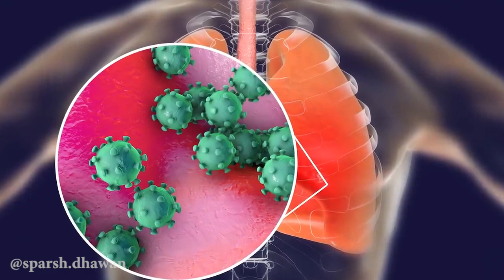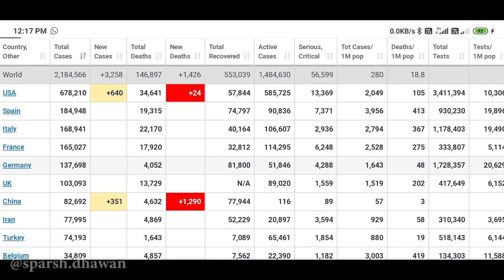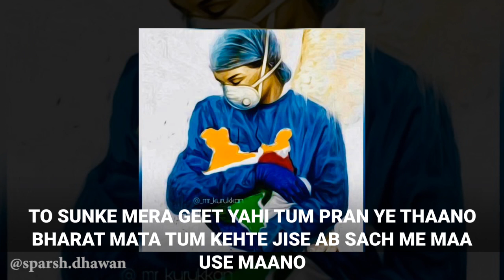Corona Se Azaad ft Sparsh Dhawan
This is my first ever track on YouTube "Desh ko Karenge hum Corona Se Azaad" written on the current situation of our country India. Through this rap song  I tried to gave a message to all people that this is the time in which our country and government needs our support and we should help our country to get free from this corona pandemic .

Written by- Sparsh Dhawan
Vocals- Sparsh Dhawan
Video by-  Sparsh Dhawan

Video source- Sky News, The Indian Express, DW News

Lyrics-
Shuru hua kissa faili cheen se bimari
Is bimari ne failai dekho kitti mahamari
Ruki saanse aur hue log pareshaan
Legi ye bimari akhir kitno kj jaan
Karo gharo me intezaar boli sarkaar
Hai vyapaar band gharo me log hai bimmar
Desh ki ye janta kyu hai khauf ki shikaar
Ye bas bimari hai bas na koi maut ki bahaar

Akhbaar padhe log dete aakde pe pe zor
Hai ye aapda badi bolu mai satya kathor
Karo hausle mazboot na tum pado kamzor
Corona se is jang me bano soldiers

Suno sarkaar ki baat rakho haath mu saaf
Malum hai dorriyan hai mushkil bas kuch din ki baat
Na Karo jaativaad ab milke haa saath sab
Karenge is desh ko corona se azaad ab*3

Na karo ab vo galti baki desh jo kar baitha hai
Baki desh ko dekho corona kaise lapeta hai
Ab waqt nahi hai ladne ka aur rone ka
Ab samay hai desh ko bachane ke liye khade hone ka
Isse loge jo mazak me na dhyaan doge baat
pe
Kya desh ko  dekhoge tum aur bure haalat me?

Kabu rakho zazbaat me ye waqt na hai sone ka
Kyoki sabko pata hai dard apno ke khone ka
salaam un doctor ko aur police walo ka
Jinhone is aapda me roop liya bhagwaan ka
De rahe jeevandaan ye jokhim me inki jaan hai
Hum ghar me rahe apne bas  inka inaam hai

Ho koi dharm jaat kyu na samjho ye baat
Bharat mata ne kiya nahi kabhi koi pakshpaat
Bhagwaan pe thook ke kaise hoge azaad
Tume taras na aye dekh ke desh ke haalat??

Dera karma jawaab humne kare jo sab paap
Ek ek Pai ka dharti de rhi hisaab
Tabhi chehre pe naqaab jaise pehne hum mask
Bharat mataa cheekh rhi kya sun rahe awaaz

Jeevann hai to mrityu bhi hai zindagi ki yahi reet rahi
Jo karm karoge bhuktoge ab mil gai humko seekh sahi
Ab sunke mera geet yahi tum pran ye thaano
Bharat mata tum kehte ho jise ab sach me maa use maano haaa

Pehchano aur mano galti jo humne ki hai
Aaj lakho logo ki zindagi dau pe lagi hai
Bas sabra karo aur corona se lado
Ghar se na niklo aur  surakhshit raho

Modi ji ka do ab saath Badlo desh ke halaat
Corona ko dikhadao ke humhi hai uske baap
To milke haa saath sab bolo mere saath ab
Desh ko karenge hum corona se azaad ab
Kyoki desh ko karenge ab corona se azaad hum